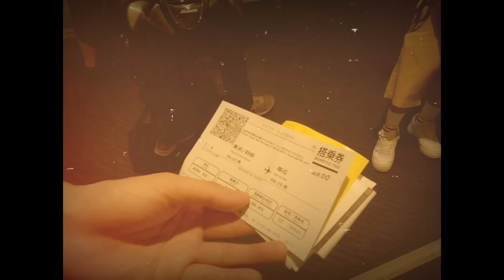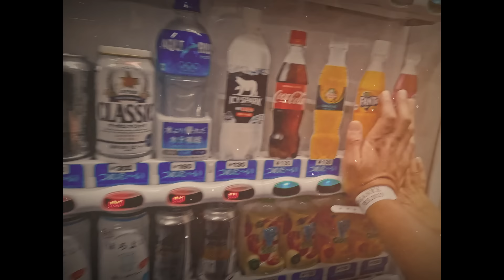Bubble Baby - 泡唄 - Our Song【Music Video】